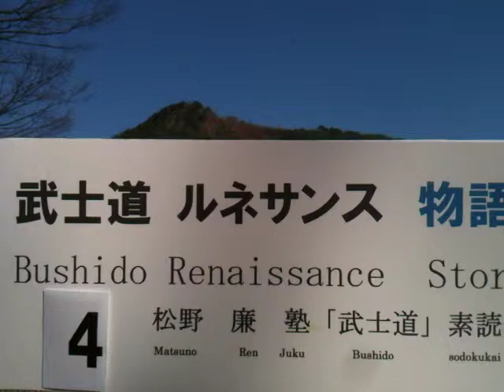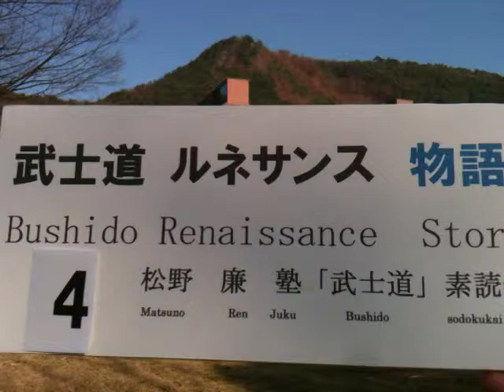武士道Bushido10101④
④武士道Bushido10101「武士道ルネサンス物語」4

岩波文庫「武士道」（新渡戸稲造著、矢内原忠雄訳）から「物語」（抜萃）の素読と英語の原文の素読　第4回
―第九章　忠義―
（信夫山と美術館・図書館）

＊菅原道真に関する物語
（竹田出雲と並木宗輔合作の浄瑠璃
「菅原伝授手習鑑」の「寺子屋の段」より、
1746年（延享3）初演、後に歌舞伎化）

●草莽崛起　救国・憂国・愛国

●松野廉塾「武士道」素読会の師：
新渡戸稲造　矢内原忠雄　鈴木大拙　相良亨　高神覚昇　仏陀　孔子　孟子　聖徳太子　ｲｴｽ･ｷﾘｽﾄ　山鹿素行　山本常朝　保科正之　西郷南洲　司馬遷　佐藤一斎　吉田松陰　上杉謙信　武田信玄　ﾏｷｱｳﾞｪｯﾘ　大道寺友山　内村鑑三　福沢諭吉　柴五郎　本居宣長　ｶｴｻﾙ　ｷﾞﾎﾞﾝ　ﾊﾟｽｶﾙ　ﾌﾟﾙﾀｰｸ　ﾌﾗﾝｸﾙ　ｶｰﾗｲﾙ

●松野廉塾「武士道」素読会の読本：
武士道　禅と日本文化　新渡戸稲造全集　古事記 日本書紀　禅宗要典　般若心経講義　論語　孟子　新約聖書　旧約聖書　言志四録　武道初心集　五輪書　兵法家伝書　甲陽軍鑑　葉隠　史記　ﾛｰﾏ帝国衰亡史　大学　中庸　君主論　孫子　韓非子　統帥綱領　パンセ　英雄伝　夜と霧　平家物語　平治物語　衣裳哲学

＊参照：武士道Bushido1・武士道Bushido101・ 武士道Bushido10001
・武士道ルネサンス（PartⅠ.PartⅡ.PartⅢ）シリーズ